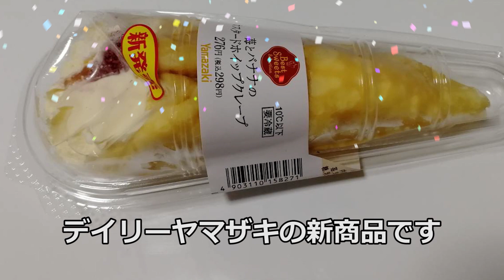【デイリーヤマザキ新商品】苺とバナナのカスタードホイップクレープ【食べてみた】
今回は一品です。

苺とバナナのカスタードホイップクレープ　 (税込298円)
春のパン祭りシールは2，5点ついてました。

↓こちらから音楽、背景,効果お借りしています♪
OP使用曲：youtube オーディオライブラリ「Fix Bayonets」
動画内使用曲：youtube オーディオライブラリ「No.1 A Minor Waltz」
ED使用曲：ミュージックノート「ステージクリア」